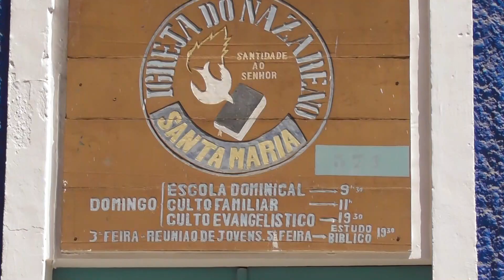Cabo Verde SAL - Wyspy Zielonego Przylądka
Wyspy Zielonego Przylądka stanowią archipelag położony w środkowej części Oceanu Atlantyckiego, ponad 450 km na zachód od wybrzeży Afryki, na wysokości Przylądka Zielonego. Archipelag ten składa się z 10 głównych wysp i 16 mniejszych wysepek.